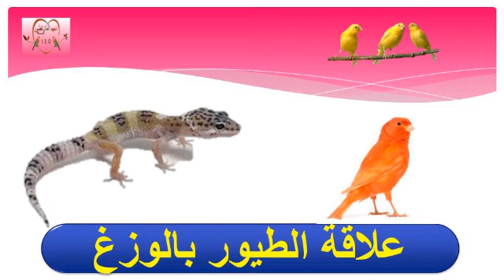خطورة الوزغ على الطيور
بسم الله الرحمن الرحيم قمنا بتنزيل هذا الفيديو لمعرفت ما هو الوزغ و خطورته على الإنسان و كذلك على الطيور . كما انا درجنا حكم قتل الوزغ في الدين الإسلامي  .و أخيرا بعض الطرق التي تقضي الوزغ و هي مجرب  و اعطت نتائج مرضية. فرحة ممتعة